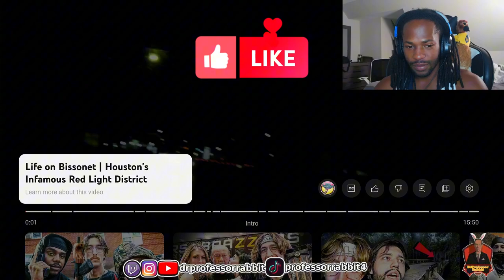Why EVERYONE talks about BISSONET STREET